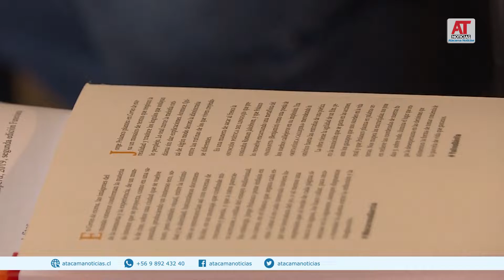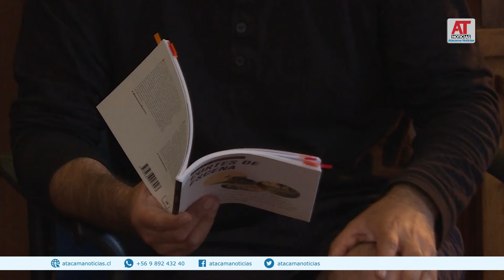Poeta porteño presenta "cortes de escena" en Copiapó